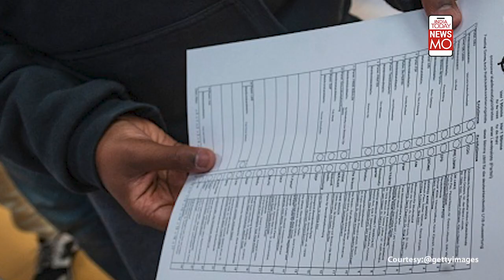Germany Elections: How does Europe's Economic Powerhouse Elect Its Chancellor? | NewsMo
German elections, scheduled to be held on 26 Sep,  will determine who will succeed Chancellor Angela Merkel. Watch to know how the European country elects a Chancellor.